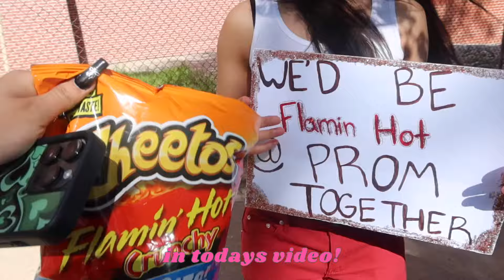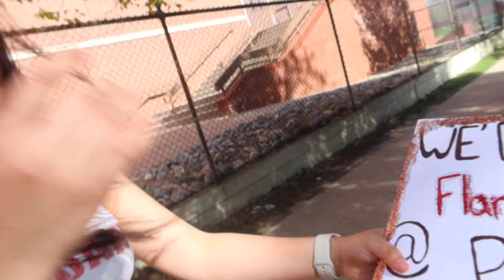SENIOR DITCH DAY!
here's how my senior ditch day went and my last high school pep rally ever!!